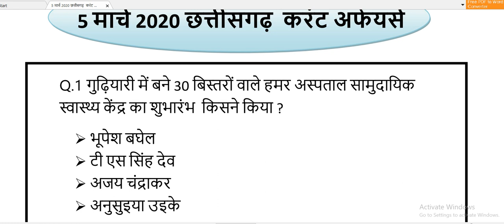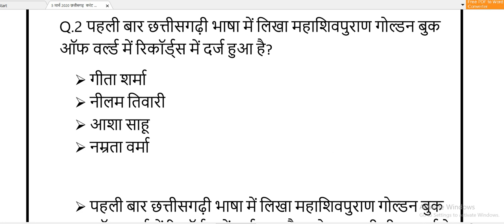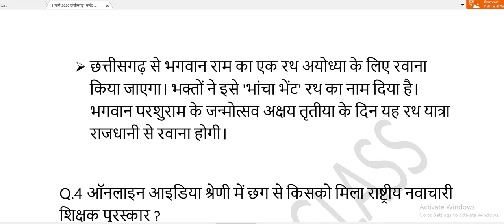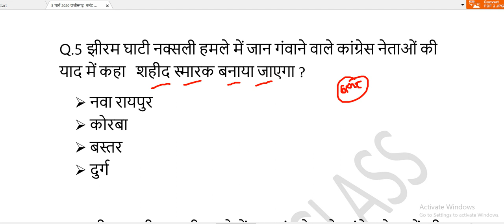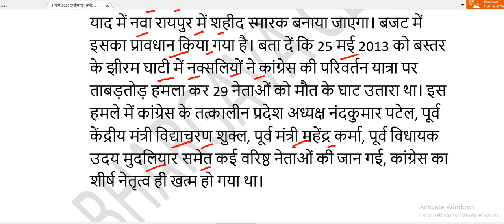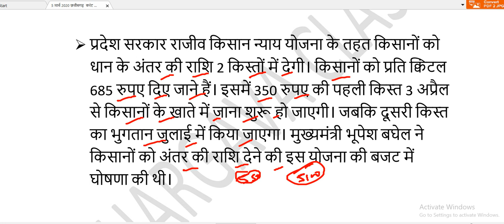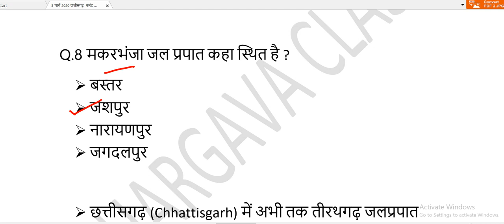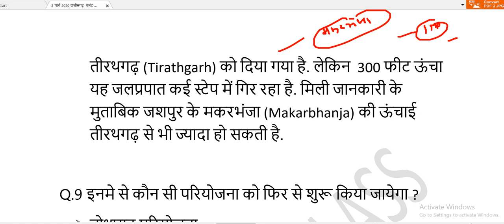5 मार्च 2020 छत्तीसगढ़ करंट अफेयर्स | CG current affairs 2020 | cg psc cg vyapam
hi

5 मार्च 2020 छत्तीसगढ़  करंट अफेयर्स